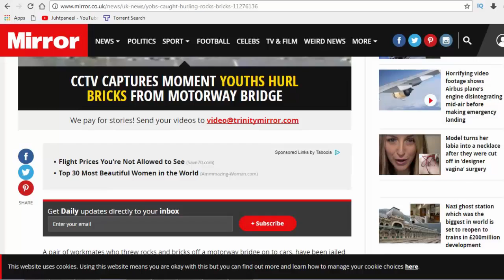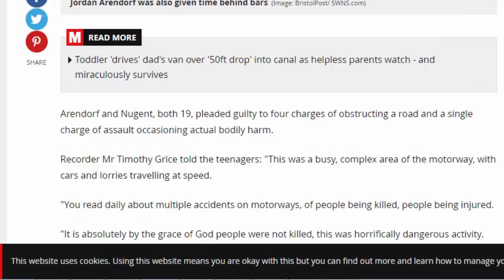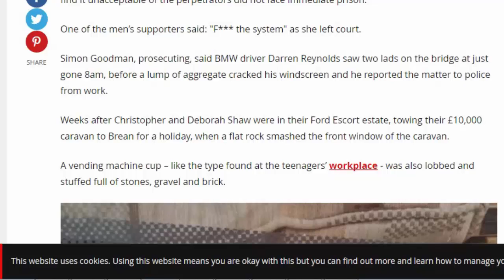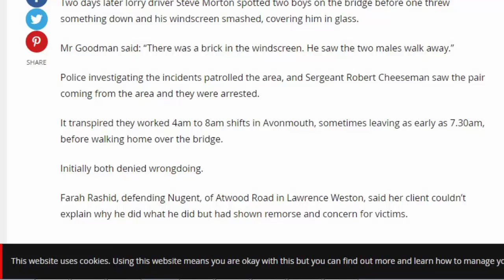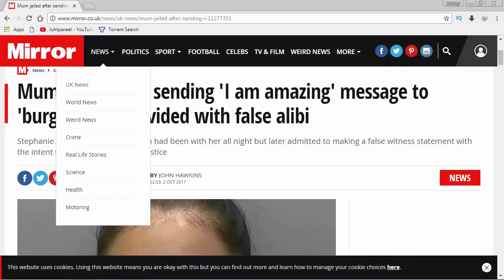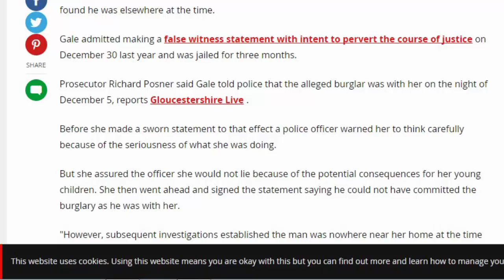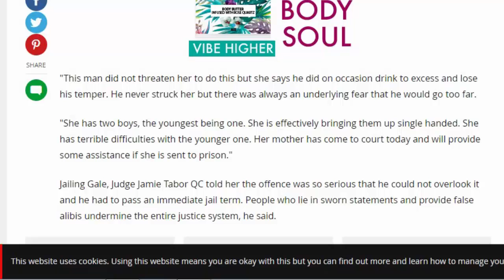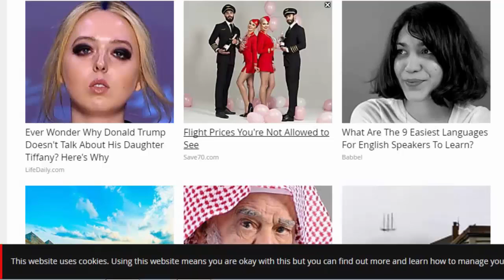daily uk news:Yobs caught hurling rocks & bricks from bridge at drivers travelling on busy motorway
A pair of workmates who threw rocks and bricks off a motorway bridge on to cars, have been jailed for two and a half years each.
Warehousemen Jordan Arendorf and Peter Nugent also used improvised missiles to target cars and lorries from Kings Weston Lane bridge, over the M49 and M5 slip road.
Bristol Crown Court heard they had a ready supply of bricks and rubble as they walked home in the morning after work, smashing several windscreens and injuring one driver last year
A judge said it was only by some higher intervention that no-one was killed.
Toddler 'drives' dad's van over '50ft drop' into canal as helpless parents watch - and miraculously survives
Arendorf and Nugent, both 19, pleaded guilty to four charges of obstructing a road and a single charge of assault occasioning actual bodily harm.
Recorder Mr Timothy Grice told the teenagers: "This was a busy, complex area of the motorway, with cars and lorries travelling at speed.
"You read daily about multiple accidents on motorways, of people being killed, people being injured.
"It is absolutely by the grace of God people were not killed, this was horrifically dangerous activity.
Lorry drivers were targetted (Image: BristolPost/SWNS.com)
They threw bricks and rocks (Image: BristolPost/ SWNS.com)
Lesbian couple brutally attacked as vicious neighbour dispute erupts in violence
"People who are involved in this and people who read about this would be absolutely horrified and find it unacceptable of the perpetrators did not face immediate prison."
One of the men’s supporters said: "F*** the system" as she left court.
Simon Goodman, prosecuting, said BMW driver Darren Reynolds saw two lads on the bridge at just gone 8am, before a lump of aggregate cracked his windscreen and he reported the matter to police from work.
Weeks after Christopher and Deborah Shaw were in their Ford Escort estate, towing their £10,000 caravan to Brean for a holiday, when a flat rock smashed the front window of the caravan.
A vending machine cup – like the type found at the teenagers’ workplace - was also lobbed and stuffed full of stones, gravel and brick.
Amazingly he drove on to Liskeard, called his depot as well as police, and attended hospital with severe bruising.
The next morning lorry driver Tom Swingler heard a loud crash and found his nearside mirror smashed and a small dent in his passenger door, the court heard.
Two days later lorry driver Steve Morton spotted two boys on the bridge before one threw something down and his windscreen smashed, covering him in glass.
Mr Goodman said: “There was a brick in the windscreen. He saw the two males walk away.”
Police investigating the incidents patrolled the area, and Sergeant Robert Cheeseman saw the pair coming from the area and they were arrested.
It transpired they worked 4am to 8am shifts in Avonmouth, sometimes leaving as early as 7.30am, before walking home over the bridge.
Initially both denied wrongdoing.
Farah Rashid, defending Nugent, of Atwood Road in Lawrence Weston, said her client couldn’t explain why he did what he did but had shown remorse and concern for victims.
Derek Perry, defending Arendorf, of Saltmarsh Drive in Lawrence Weston said: "Maybe their brains haven’t caught up with their bodies.
"They did something to get a thrill without thinking about the consequences."
Arendorf’s grandmother Patricia, speaking from her wheelchair, told the judge: :He is one of the best as regards a grandson to his nan."